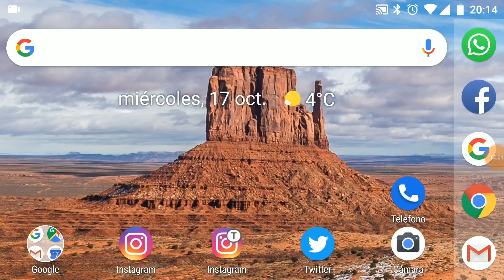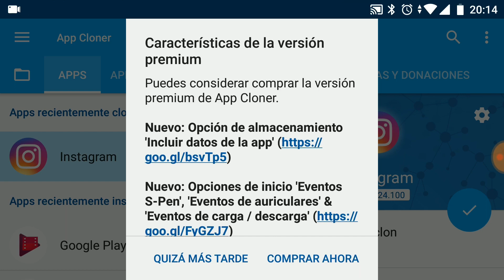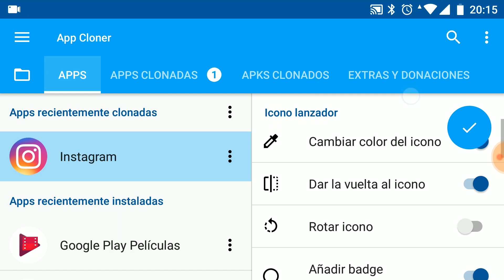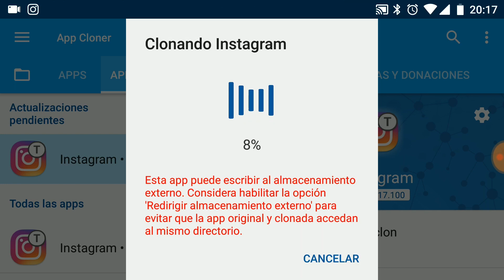Como tener MÁS de 5 CUENTAS de INSTAGRAM en tu dispositivo ANDROID!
Hoy les traigo un pequeño tutorial de como tener más de 5 cuentas en Instagram utilizando App Cloner en Android!